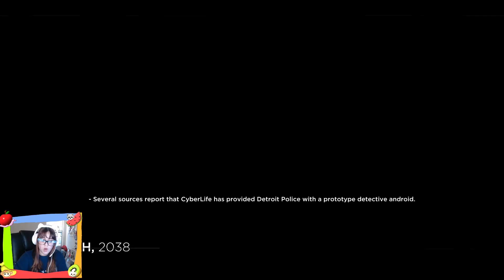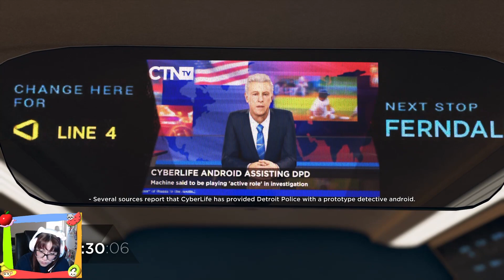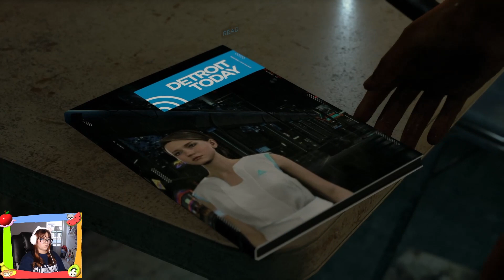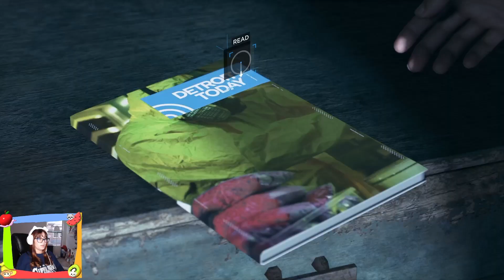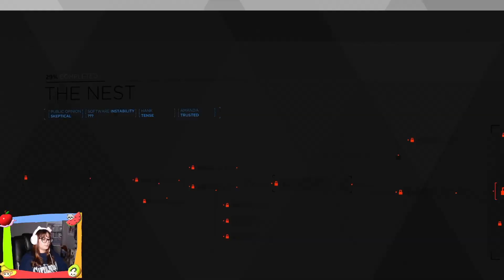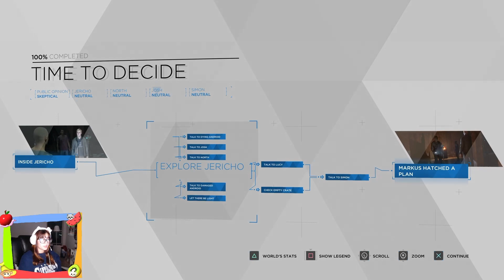OH PUT IT DOWN ⏣ Detroit: Become Human: episode five ⏣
in this episode of being sexy and playing video games, we continue playing detroit become human!!! yippie. we push forward with markus' story!!! super fun and awesome. i thought this game would feel longer, but it flows beautifully and the environments keep me entertained.